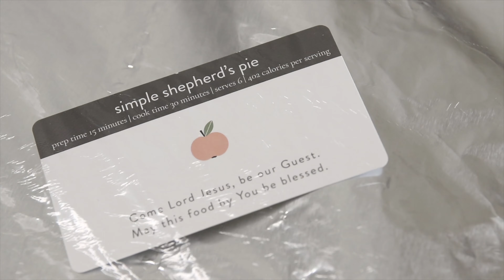Super Simple Shepherd's Pie Recipe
What is Shepherd's Pie?

In modern British English, the dish is usually called “cottage pie” if it is made with beef. If it is made with lamb it is usually called “shepherd's pie” (because a shepherd looks after sheep).

Who knew??? Ours is made with ground beef but we're still calling it Shepherd's Pie, ha! 🙂

Yummaliciousness is coming your way!